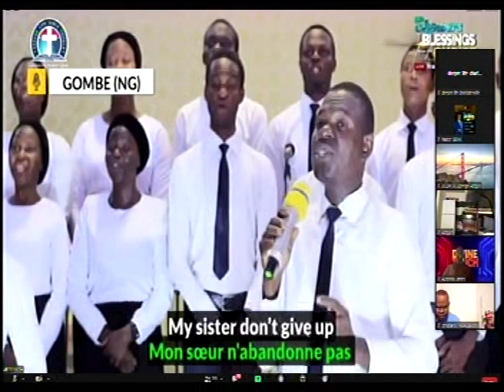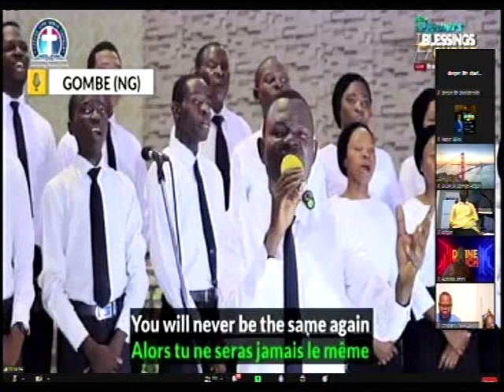CHOIR FROM DIFFERENT COUNTRIES @ SHOWER OF BLESSINGS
Please join our online prayer meeting on Early Monday Morning .

344823#

344823#

1) PROVISION OF PLACE OF WORSHIP MIRACULOUSLY
2)PROVISION OF CHURCH VAN
3)CHURCH'S WORKER